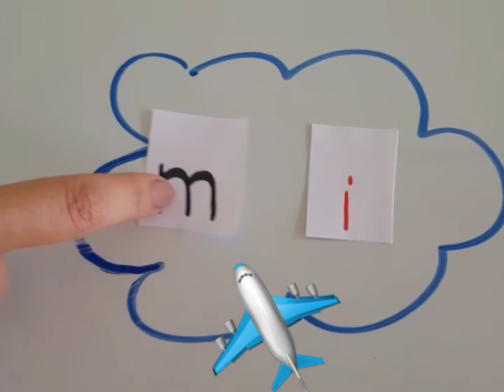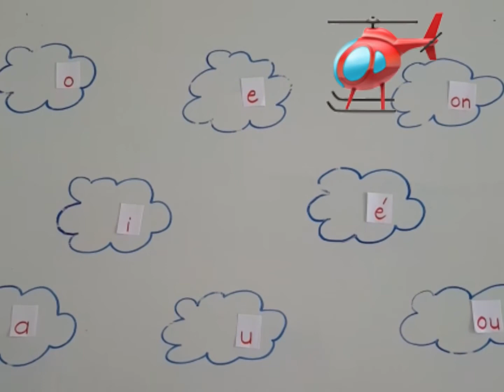12e : Révision manipuler syllabes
12e
Français
Révision manipuler syllabes